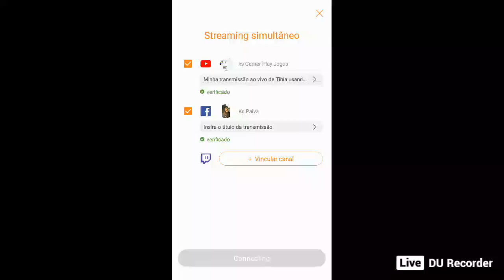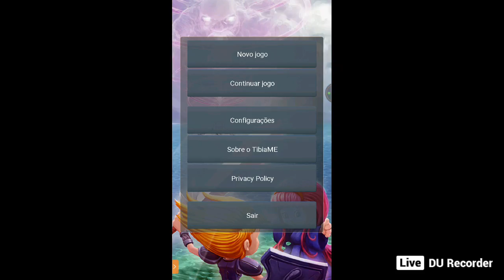🔴Live🔴TibiaME w25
TibiaME (word 25 irmandade)